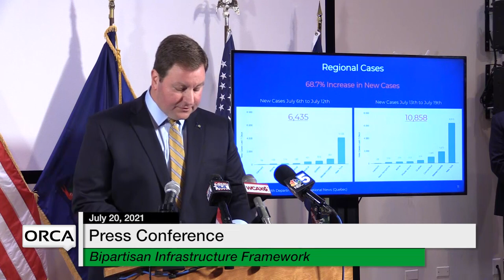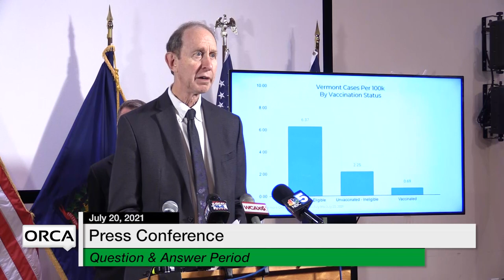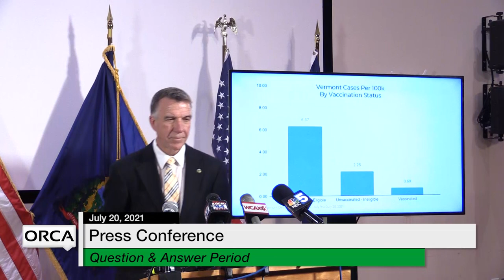Press Conference - Governor Scott and Administration Officials Weekly Update 7/20/2021